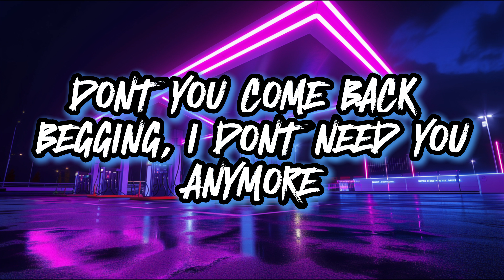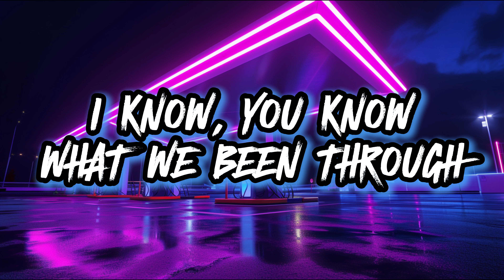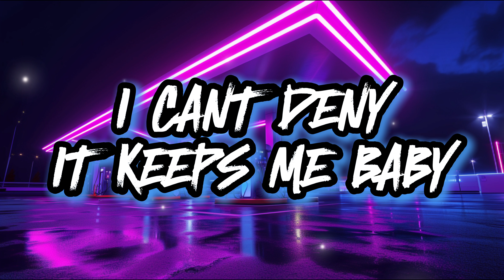Powell Lumor - SuperBAD (Official Lyrics Video)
This is my new summer single. Very catchy and definitely going to be the song of the summer. People of ALL AGES EVERYWHERE are going to be singing this non stop :)